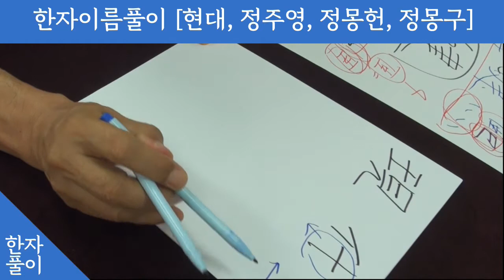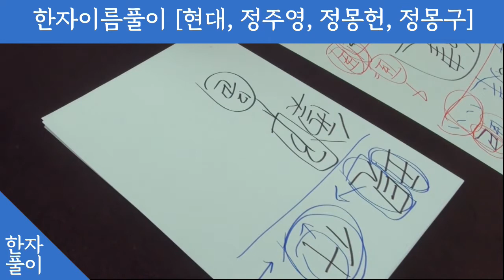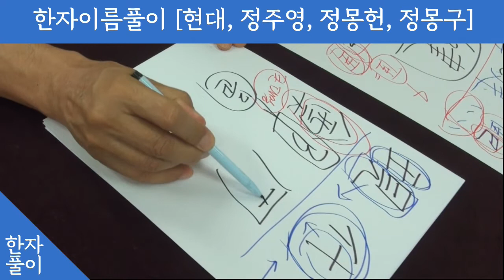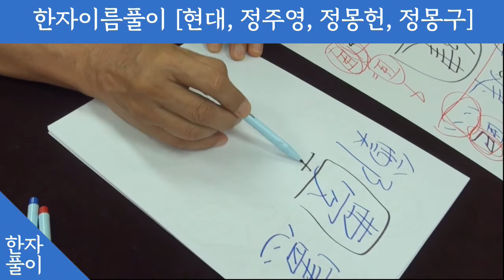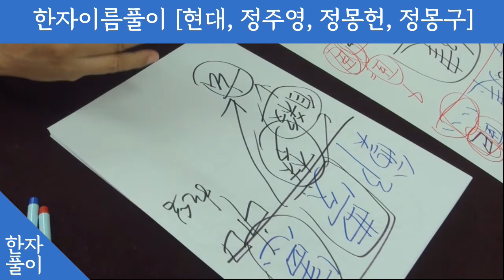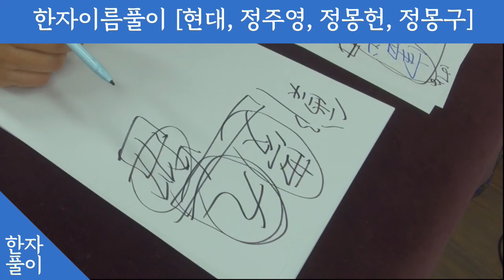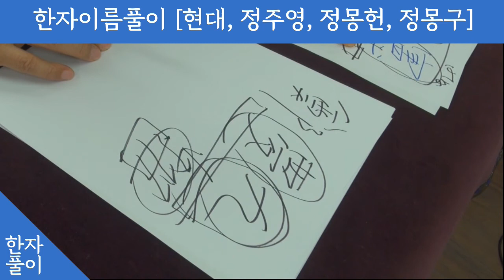현대, 정주영, 정몽헌, 정몽구 [이름풀이]